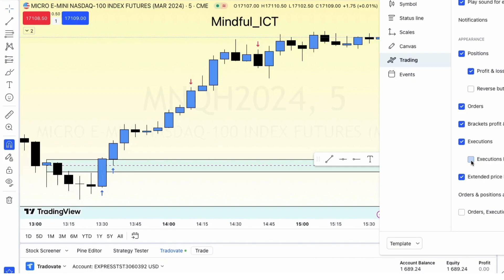400+ Ticks profit in @TopstepOfficial funded Account using @InnerCircleTrader methods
If you want my trading Plan and Trading strategy

Trade for Hedge Fund
Darwinex Zero has the best offer in the industry.
Get 20 $ discount on one-time setup fees

⭐️$4,000 monthly salary when you reach $350,000 account
⭐️$10,000 monthly salary when you reach a $500,000 account
As a 5er trader, you can enjoy a stable monthly income on our High Stakes accounts🔥